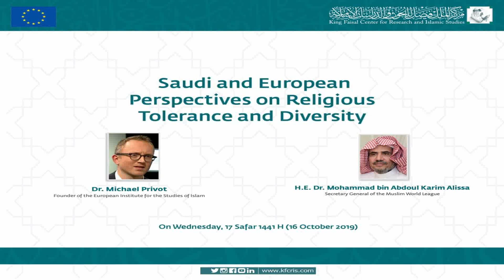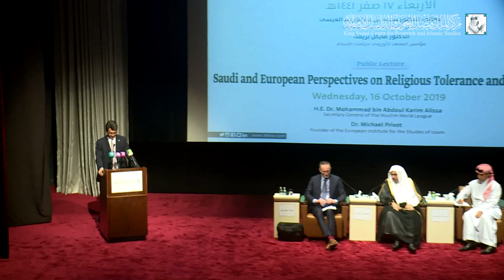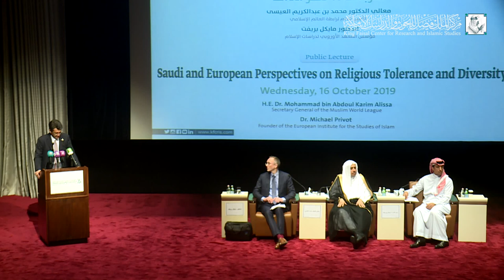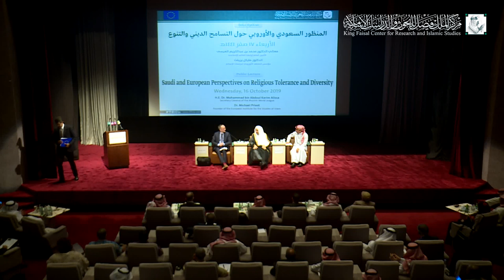"Saudi and European Perspectives in Religious Tolerance and Diversity"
KFCRIS public lecture

By : H.E. Dr. Mohammad bin Abdoul Karim Alissa and Dr.Micheal Privot.